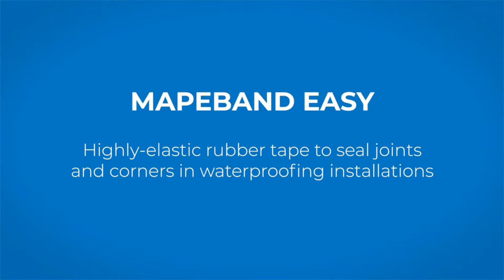MAPEBAND EASY - waterproofing untuk sudut lantai dan dinding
MAPEBAND EASY yang digunakan untuk waterproofing sudut lantai dan dinding di area kamar mandi, teras, balkon, maupun dak atap. Bagian intinya terbuat dari vapour-proof dan waterproof elastis rubber sandwiched dan ditutup dengan dua layer alkali-resistant non-woven polypropylene fabric.